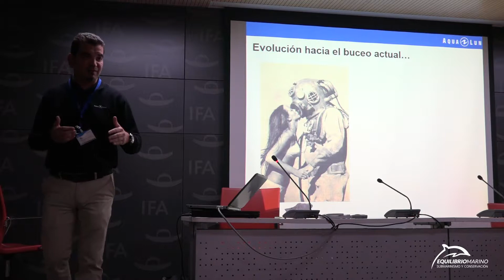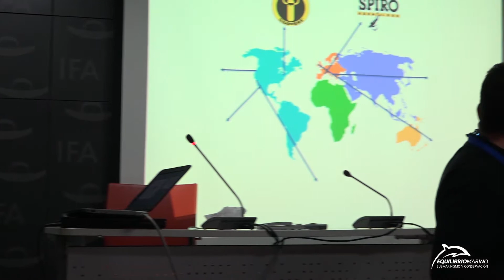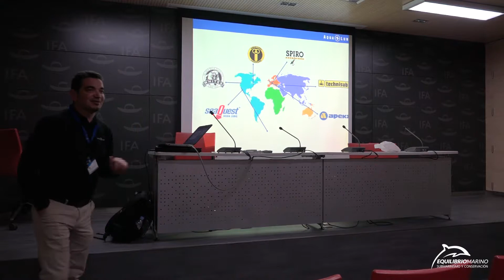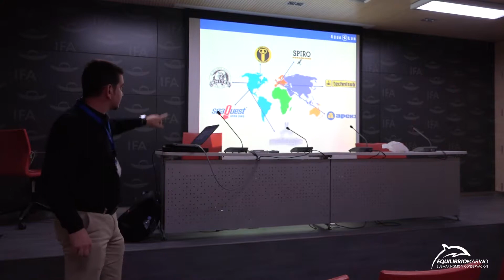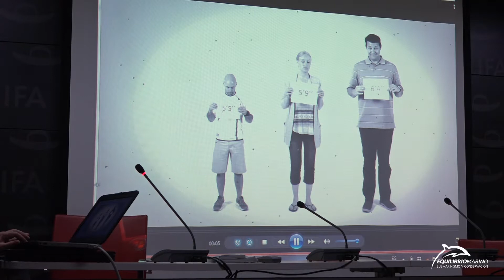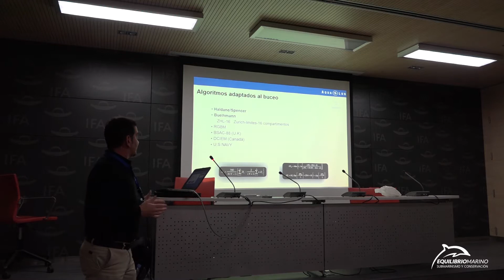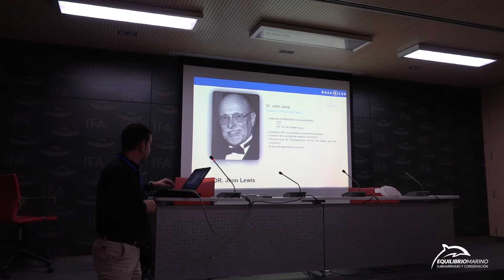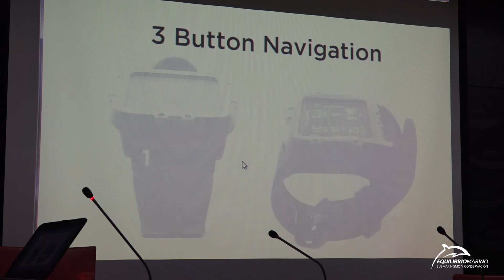Historia de Aqua Lung